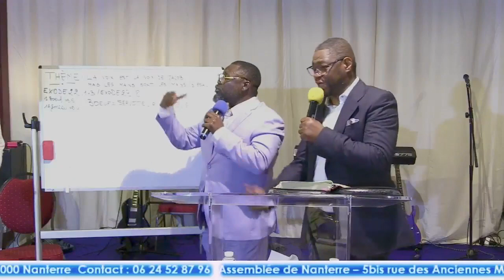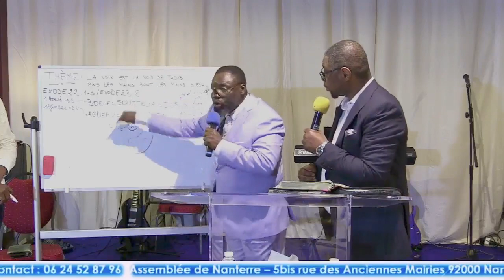Dr Maurice MAYENGELE - La voix est la voix de Jacob, mais les mains sont les mains d'Esaü - 5